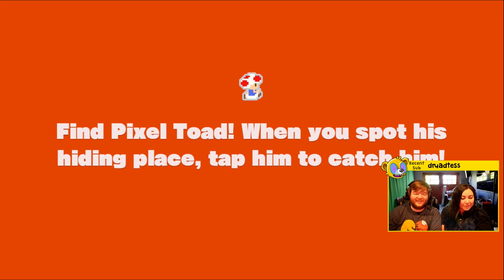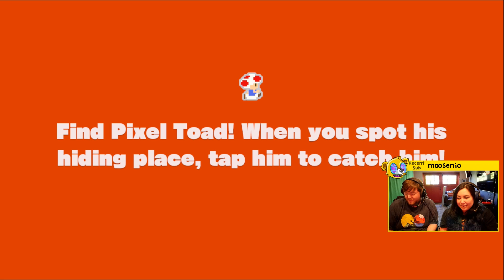Captain Toad's Treasure Tracker - 19 - Gambling Hall (2 Player Switch)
Get Ready for an adventure in Captain Toad's Treasure Tracker for switch! Ash and Jas are tackling this cute puzzle game in the new multiplayer mode for the switch console.